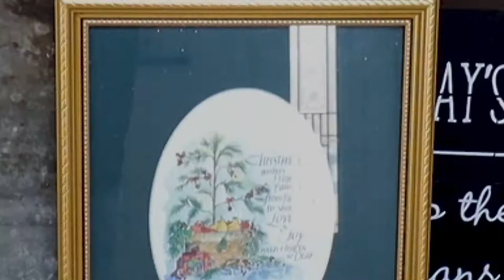MERRY VLOGMAS | DAILY VLOG 19 | ARE YOU IN THE CHRISTMAS SPIRIT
Merry Vlogmas! Are you in the Christmas spirit?